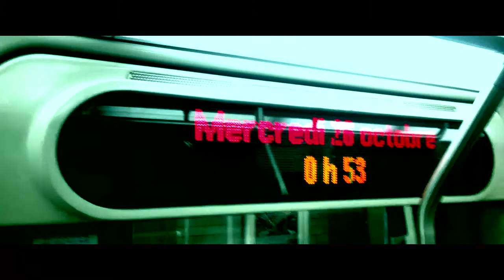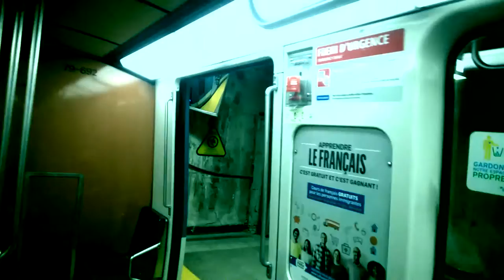Last Montreal Metro Train Won't Leave Until the Light Turns Green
The last train in the Montreal Metro won't depart the Berri-UQAM transfer station until passengers from all five six trains from three lines have had a chance to board their transfer train. The yellow light controlled from the STM's control center prevents the trains from departing.

In the video, you can see the yelloo light flashing, preventing the MR-73 train from departing towards Côte-Vertu. There also seems to be a problem with the driver cab door with this particular train. Enjoy the video